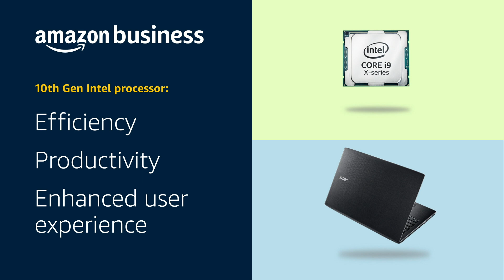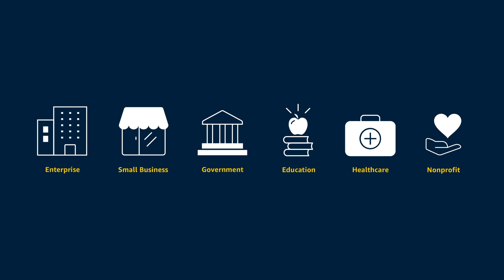Amazon Business Customer Story: Intel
Intel’s processors power everything from small computers to large-scale artificial intelligence applications. Though demand from cloud computing is significant, approximately 50 percent of Intel’s business across 100 countries still comes from client computing—computers that customers buy for personal and business use. For high-tech pioneers like Intel, getting the latest technology which delivers the best in performance, manageability, and security into the hands of end users is a priority. Amazon Business is Intel's global partner in growth.